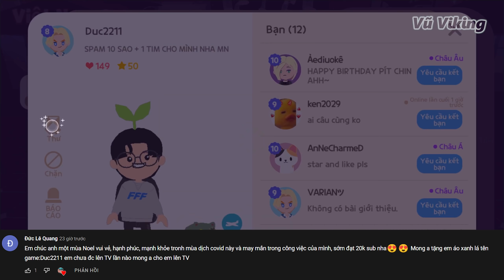Cách Mình Câu Nhiều Cá Sấu Mini, Parkour Nhà có Công Viên Trên Mây | Play Together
Cách câu cá sấu mini và parkour nhà có công viên nước trên mây trong Play Together.